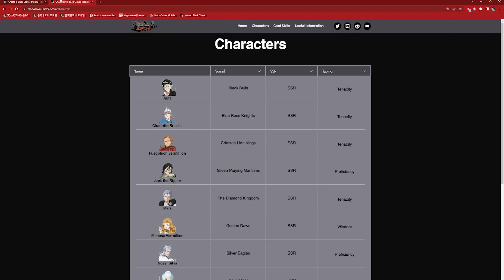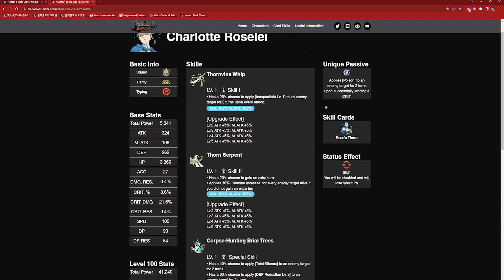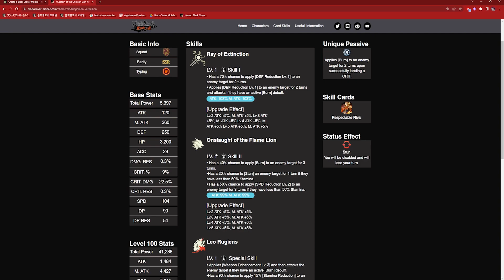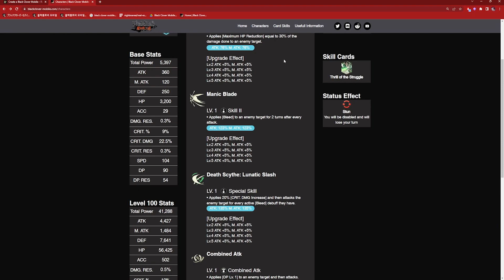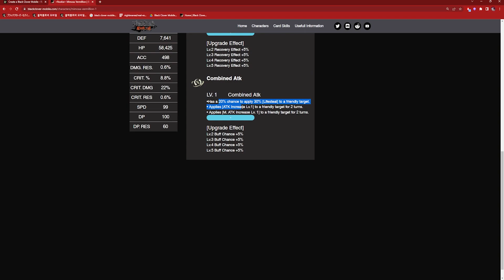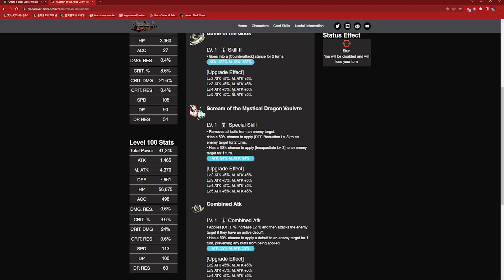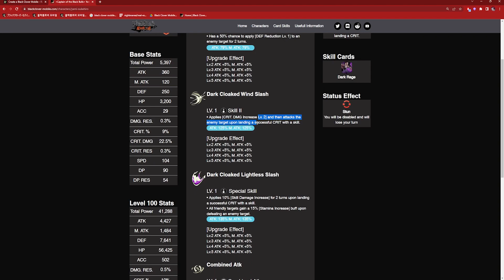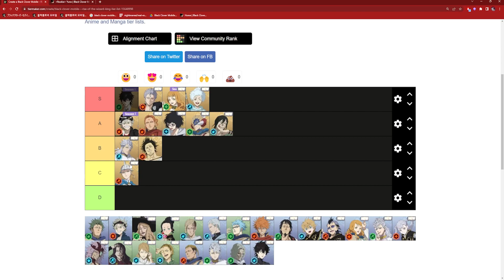BLACK CLOVER MOBILE PRE-LAUNCH SSR TIERLIST. THEY ARE TOP-TIER FOR A REASON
Here is my ssr tierlist, lemme know what u think and keep in mind some of these units will not be the same day 1. Lemme know what other video YOU want to see!

Video Title: BLACK CLOVER MOBILE PRE-LAUNCH SSR TIERLIST. THEY ARE TOP-TIER FOR A REASON | BLACK CLOVER MOBILE